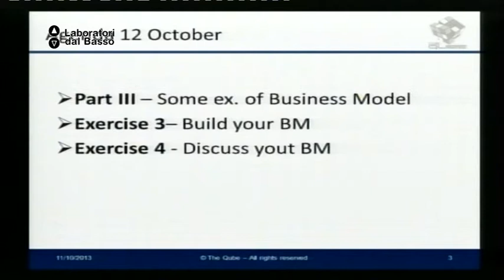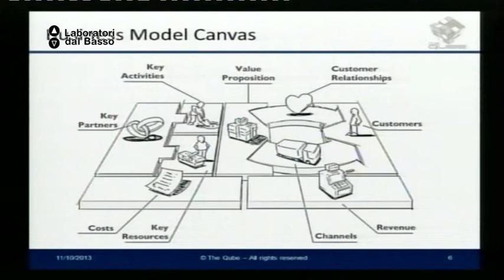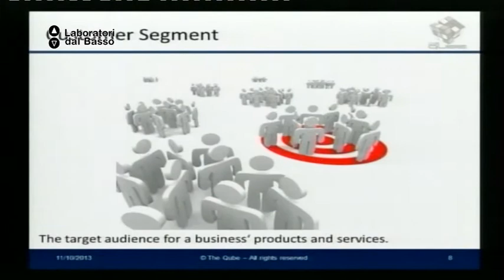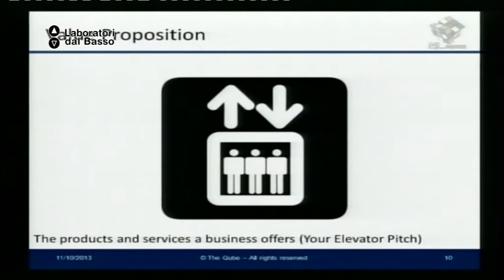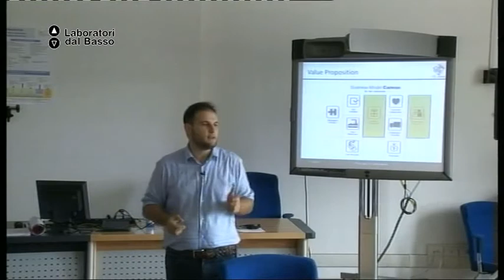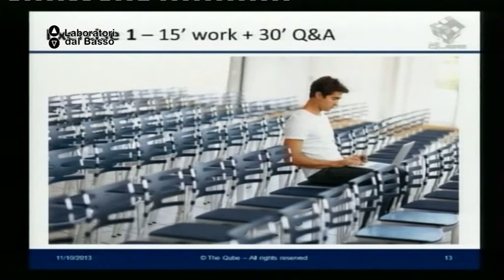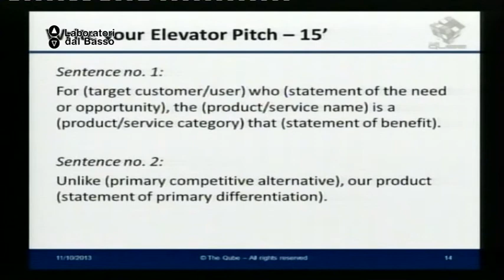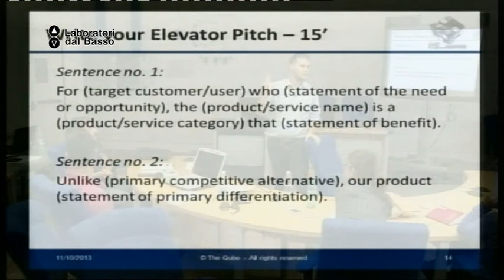Ldb Start Up_09 (parte 1) Modeo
LdB: Start up Just Do It
Lezione 09 (parte 1): Business Modelling
Docente: Salvatore Modeo
Contenuti: Comprendere i bisogni e le caratteristiche dei clienti di riferimento per definire l'offerta.